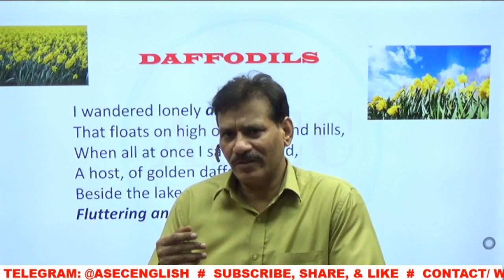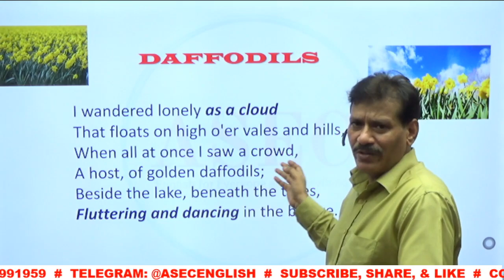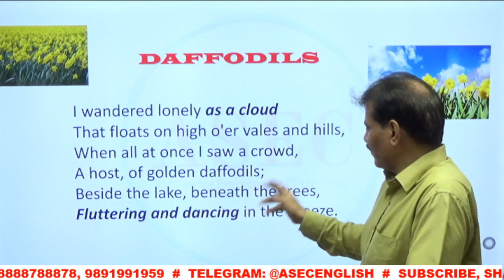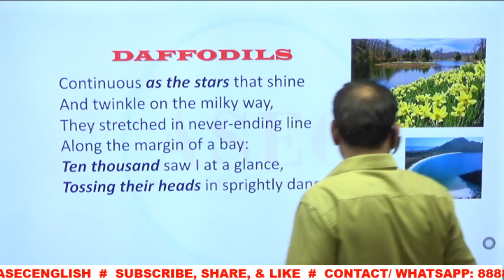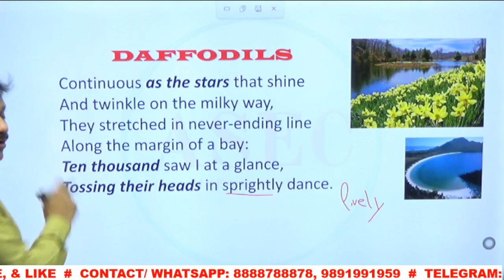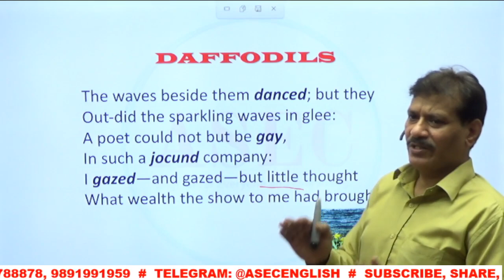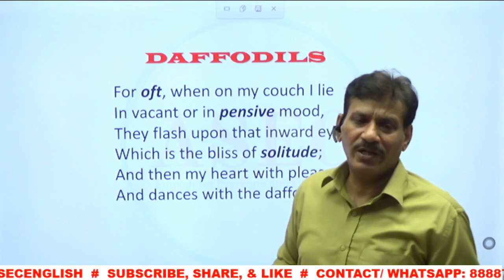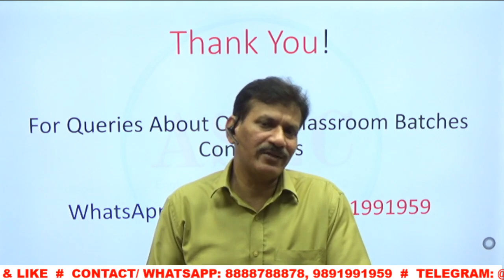RC: DAFFODILS || ASEC FOUNDATION || MK Durrani || Ankul Sir English Classes